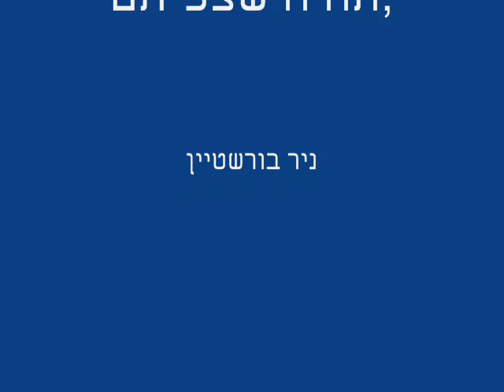צילום של האופנוע החדש מהמשקפיים